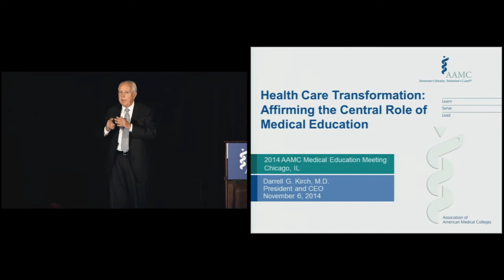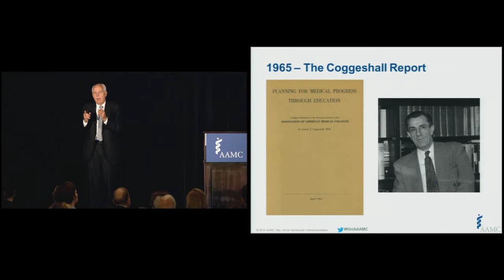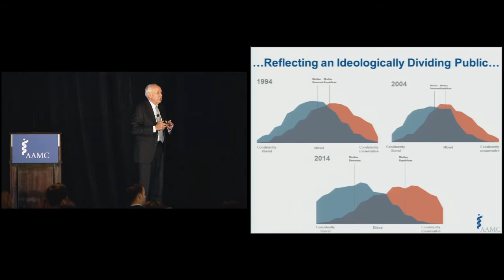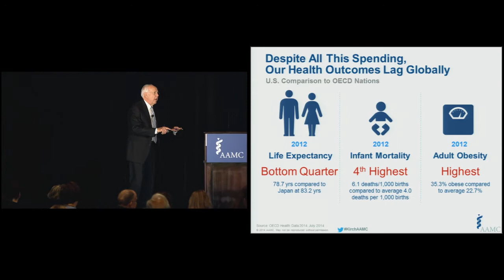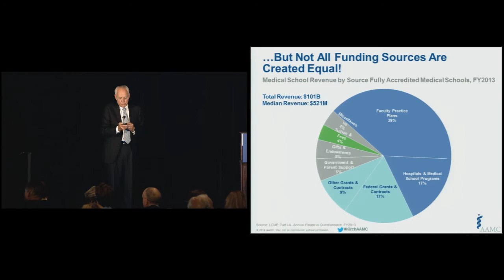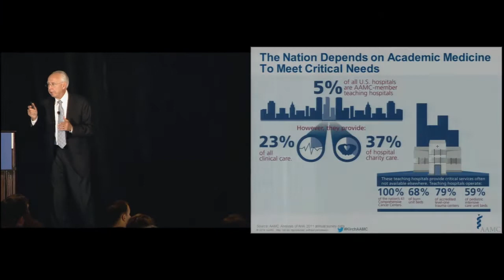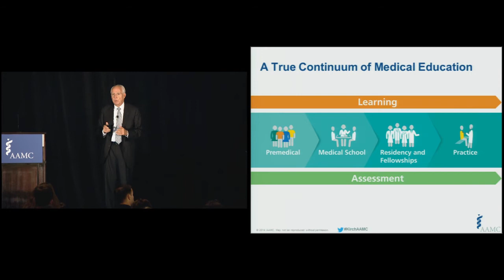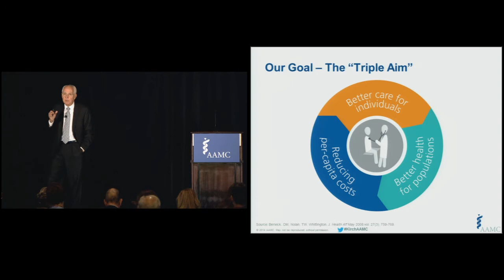Health Care Transformation: Affirming the Central Role of Medical Education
AAMC President and CEO Darrell G. Kirch, M.D., delivered "Health Care Transformation: Affirming the Central Role of Medical Education" at the inaugural 2014 AAMC Medical Education Meeting in Chicago, November 6, 2014.